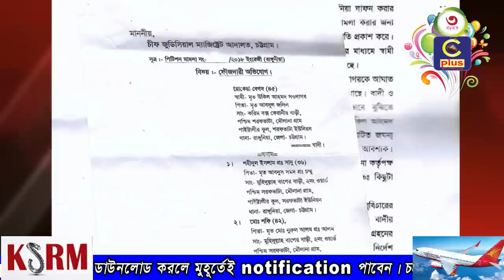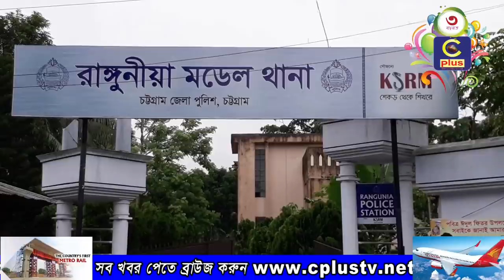খুন করার পর স্ট্রোক হয়ে মারা গেছেন বলে চালিয়ে দিতে চেয়েছিল খুনিরা অভিযোগ পরিবারের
খুন করার পর স্ট্রোক হয়ে মারা গেছেন বলে চালিয়ে দিতে চেয়েছিল খুনিরা এমন অভিযোগ নিহত পরিবারের